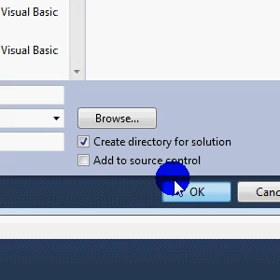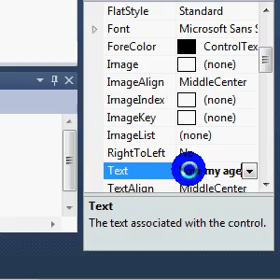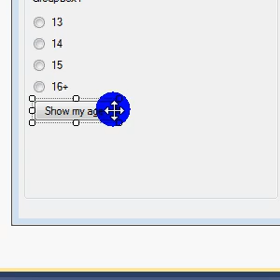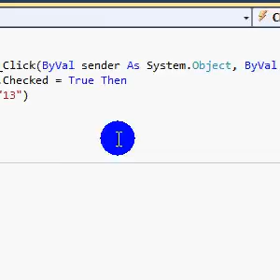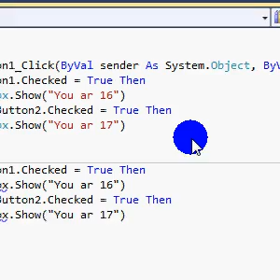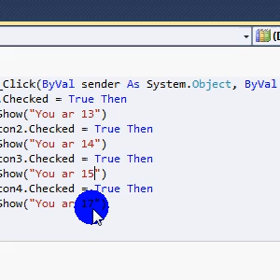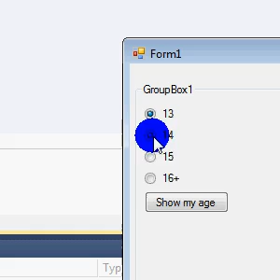vb.net Radio Button Tutorial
If RadioButton1.Checked = True Then
            MessageBox.Show("You ar 13")
        ElseIf RadioButton2.Checked = True Then
            MessageBox.Show("You ar 14")
        ElseIf RadioButton3.Checked = True Then
            MessageBox.Show("You ar 15")
        ElseIf RadioButton4.Checked = True Then
            MessageBox.Show("You ar 16+")
        End If
    End Sub